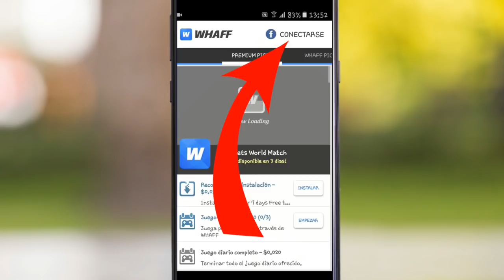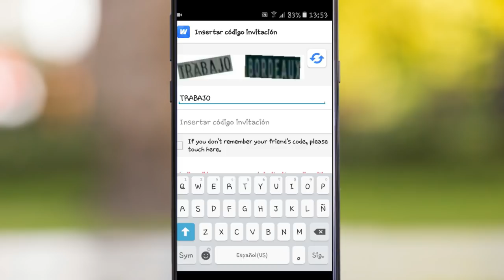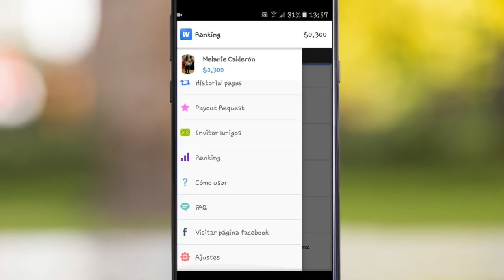GANA DINERO usando tu celular | La mejor manera de ganar dinero en INTERNET 2017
HOY EN DÍA EL INTERNET ES UNA DE LAS MEJORES MANERAS DE GANAR DINERO FACIL Y DE FORMA 100% EFECTIVA

INGRESA ESTE CÓDIGO:
HE91521

IMPORTANTE!!
cuando ya tengas 5 dolares o más podrás transferirlo a tu cuenta de paypal

como ganar dinero en internet wallas da silva como ganar dinero en youtube consejos para ser millonario como retirar el dinero de whaff cash money Como Ganar Dinero con el Celular